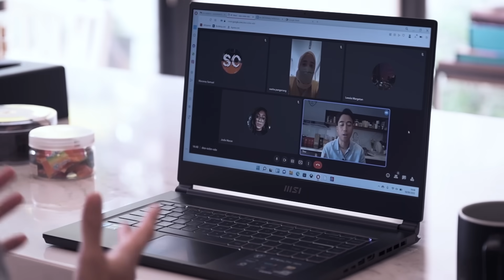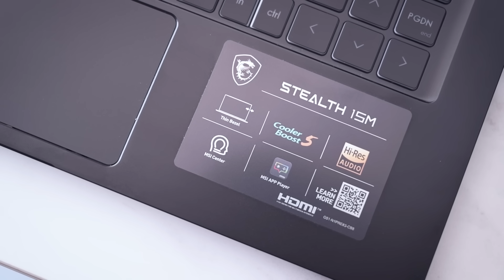Vidi-O-Game: Greysia Polii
MENONTON KONTEN INI DAPAT MENYEBABKAN SENYUMAN, SERANGAN BAHAGIA, FANTASI DAN KEINGINAN NONTON LAGI DAN LAGI

Vidi-O-Game adalah salah satu konten dari Vidi Aldiano yang berisi obrolan asyik serta permainan seru untuk mengasah kecerdasan dan ketangkasan.

Comment part favorite kalian dibawah!